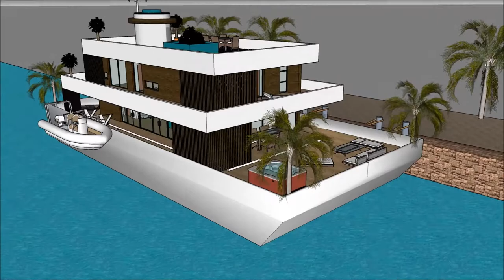ಹೌಸ್ ಬೋಟ್ ಮಹಲು ವಿಹಾರ ನೌಕೆ ಸ್ಕೆಚ್ಅಪ್ ಐಷಾರಾಮಿ ತೇಲುವ ಮನೆ ವಾಸ್ತುಶಿಲ್ಪ ದೋಣಿ ಮನೆ ನೀರು ವಿಲ್ಲಾ 3 ಡಿ ತೇಲುವ